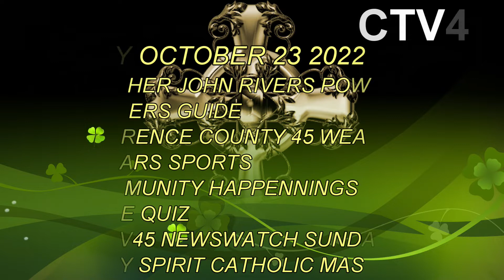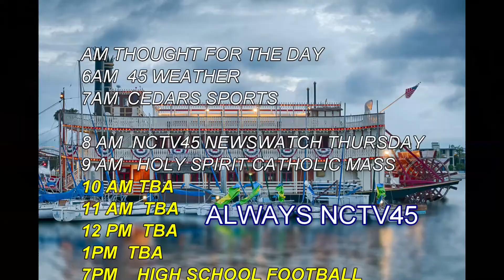NCTV45 PROGRAMMING GUIDE OCTOBER 23 THRU OCTOBER 29 2022